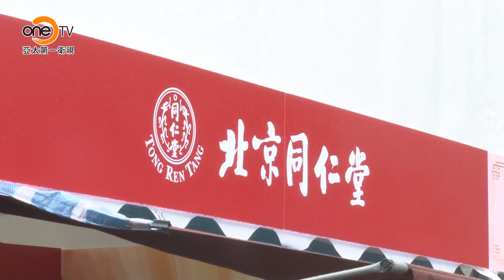2024香港同鄉社團家鄉市集嘉年華盛大開幕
6月1日下午，第二屆同鄉社團家鄉市集嘉年華在維園隆重舉行啟動儀式，持續五天的活動正式拉開序幕。這是連續第二年舉辦家鄉市集嘉年華，由28個省級同鄉社團共同主辦，陣容更加鼎盛、展品更加豐富、內容更加多樣。主辦方希望通過此次活動樹立鄉情品牌，打造文化盛事，進一步提振本地消費，推動盛事經濟發展。